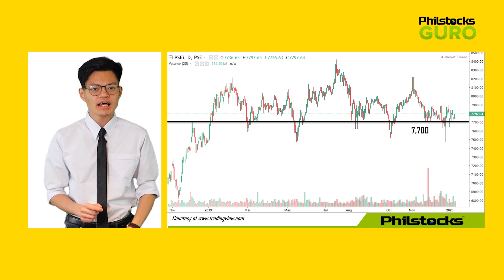Philstocks Guro S2:E12┃Bargain Hunting on New Year *CHEAPEST STOCKS IN PSEI* 😱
Kakatapos lang ng Holiday Season at hindi maikakaila na madami tayong nagastos. Pero good news sa hindi lang sa mga tiangge ang may bargain o bagsak presyo sa Stock Market din. Check out the cheapest stocks in PSE.